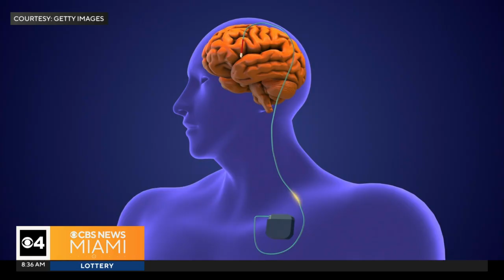Boy with Dystonia gets relief with deep brain stimulation treatment used for Parkinson's patients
A young boy's family travels from Tallahassee to Miami's Nicklaus Children's Hospital to get treatment for a movement disorder.